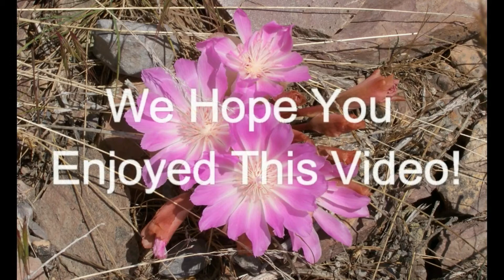Project Polish mini Edition #3 + Votes Needed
Hello, my Beautiful Bitterroots!

Arcadia Clean Energy Power! Convert your Power to clean energy, Sign up receive $25!
Lyssah and I would love to hear from you
Alberton, MT 59820